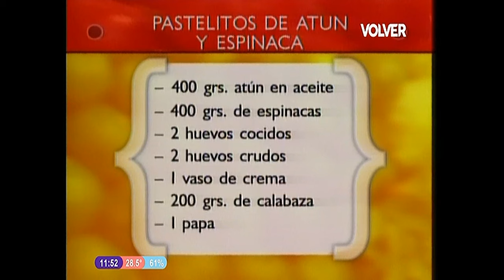Pastelitos de Atún con Espinacas 🐟🍣🌊🇪🇸 Karlos Arguiñano en tu Cocina 🥚👨‍🍳🌿🇦🇷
Karlos Arguiñano es un gran cocinero Español pero también de la cocina familiar Argentina y con todo su carisma nos trae esta exquisita receta para todos! Fácil simple y como el dice, cocinar con poca plata! Año 1999